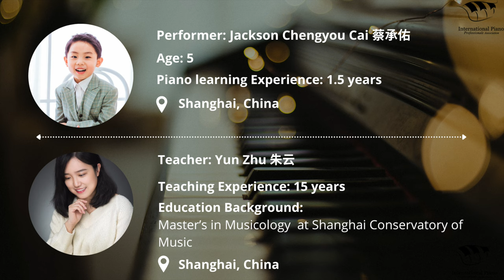Jackson Chengyou Cai 蔡承佑 Notable-不停息的加洛普舞曲 Unstoppable Gallopade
Student:
"蔡承佑生于上海，2020年6月起（4岁）在上海市光启音乐进修学校跟随朱云老师学习钢琴，曾获得2021年第四届美联邦钢琴公开赛（USMCE）上海赛区自由选曲学前组二等奖；第四届美联邦钢琴公开赛（USMCE）亚太区决赛自由选曲学前组二等奖；2021第八届国际青少年钢琴家比赛上海赛区菲伯尔A组三等奖及网络人气奖季军，并参加由上海音乐学院董海珠教授指导的大师班及音乐会；2021第十届施坦威全国青少年钢琴比赛上海赛区预选赛优秀奖，并参加获奖选手音乐会。
Jackson Chengyou Cai, born in Shanghai, has been learning piano from Ms. Yun Zhu in Shanghai Guangqi Music School since June 2020 when he was 4 years old. In April 2021, Jackson attended the Fourth U.S. Music Certification Exams International Piano Open Competition and got the Second Prize both in Shanghai and Asian Pacific Finals. In June 2021, he got both the Third Prize and Internet Popularity Award in the Eighth International Young Pianist Competition in Shanghai. After this competition, he was invited to the master class and the concert with Pro. Haizhu Dong, who is from Shanghai Conservatory of Music. In November 2021, he attended the Tenth Steinway National Youth Piano Competition and got Excellent Performer Award. He was also invited to the Award-winning Concert."

Teacher:
"朱云，上海音乐学院音乐学硕士。生于江苏南京，曾为南京师范大学附属中学飞羚合唱团创始人之一及团长与艺术指导。2010年以专业第一的成绩考入上海音乐学院音乐学系，师从原上海音乐学院副院长、现哈尔滨音乐学院院长、著名音乐学家杨燕迪教授。曾多次参加国际艺术节活动， 2019年受邀作为美国旧金山音乐学院钢琴系主任永井良和教授的翻译及助理参加台北国际大师钢琴艺术节；同年5月参加日本信州国际早期音乐节，师从著名古乐演奏家、瑞士巴塞尔音乐学院古乐学院科丽娜·马尔蒂及日本古乐演奏家西山まりえ学习羽管键琴及通奏低音，并在信州国际音乐厅进行羽管键琴独奏及重奏演出；2021年在科雷诺国际钢琴艺术节中作为青年教师模范举办讲座“断裂、解构与涅槃——贝多芬晚期风格透析及晚期钢琴奏鸣曲的演奏诠释”。
现任致力于天主教圣乐培训的上海光启音乐学校钢琴科教师，并任上海音乐学院附中校办及钢琴科外聘助理，曾参与多项活动的组织策划，如上音附中-旧金山音乐学院系列大师班活动、上音附中国际室内乐艺术节、丹麦皇家音乐学院远程系列大师课等。2020年在上海创办水晶灵猫钢琴工作室。从事钢琴基础教学近15年，教学认真、严谨，注重学生音乐性的表达，善于挖掘学生内在的潜力并因材施教，所教授的学生曾在国内、国际诸多钢琴比赛中获得奖项，如美联邦钢琴公开赛（USMCE）、新加坡国际钢琴比赛（SIPC）、国际青少年钢琴家比赛、香港国际青少年艺术节钢琴比赛、上海国际青少年钢琴大赛、伯牙钢琴艺术节、李斯特国际青少年钢琴大赛等。译有《发展性变奏——西方音乐中的意识形态与风格》、《音乐文章写作指南》、《摇滚钢琴教程》、《肖邦钢琴作品全集：幻想曲》（波兰国家版）、《肖邦钢琴作品全集：补遗》（波兰国家版）、《论巴赫键盘音乐》等。
Yun Zhu（Mary）graduated from Shanghai Conservatory of Music with a master of music majoring in musicology. Born in Nanjing, she studied piano since a young age. She was one of the founders, president and associated pianist of the school’s famous Feeling Choir. Since 2010, she studied in Shanghai Conservatory of Music with Prof. Yandi Yang, a renowned musicologist and music critic, former vice-president of Shanghai Conservatory and now the president of Harbin Conservatory of Music. She has appeared at many international music festivals. In 2019, she worked as interpreter and assistant of Prof. Yoshikazu Nagai from San Francisco Conservatory of Music in Taiwan International Piano Festival. In the same year, she attended the Shinshu International Early Music Festival in Japan, studied harpsichord and bassco continuo with Corina Marti and Marie Nishiyama , and also performed in the Shinshu International Concert Hall. In 2021, she attended the Conero International Music Festival and held her lecture “Disrupt, Deconstruction and Nirvana: On Beethoven’s late style and interpretation of his late piano sonatas” on the piano pedagogy conference of the festival.
She is also the assistant of the principal’s office in Music Middle School Affiliated to Shanghai Conservatory of Music, taking charge of many international master classes programs, including San Francisco Conservatory of Music Master Classes Series, International Chamber Music Festival of SHCM Music Middle School and Distant Learning Series of Royal Danish Academy of Music. In 2020, she founded Mary Cat’s Piano Studio in Shanghai. Ms. Zhu has been teaching piano for almost 15 years, her students are prizewinners of many national and international competitions including USMCE International Piano Competition, Singapore International Piano Competition, International Young Pianist Competition, Hong Kong International Piano Open Competition, Shanghai International Youth Piano Competition, Boya Piano Festival & Competition and Franz Liszt International Youth Piano Competition. She has also published many translating works, including “Developing Variations：Style and Ideology in Western Music”（Rose Rosengard Subotnik）, “A Short Guide to Writing about Music”（Jonathan D.Bellman）, “Rock Piano：Professional know-how of contemporary keyboard playing”（Jürgen Moser）, “The Keyboard Music of J.S.Bach”（David Schulenberg）,“Chopin，Complete Works of Piano：Fantasia Op.13”（Jan Ekier）, “Chopin，Complete Works of Piano：Supplement（Jan Ekier）.""